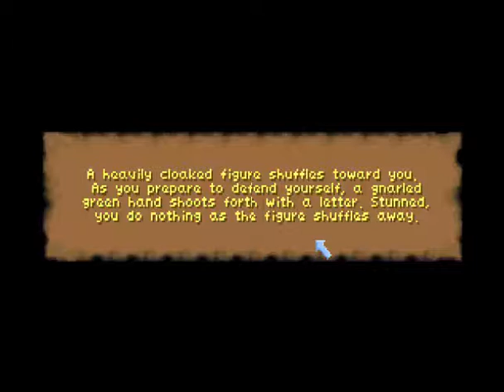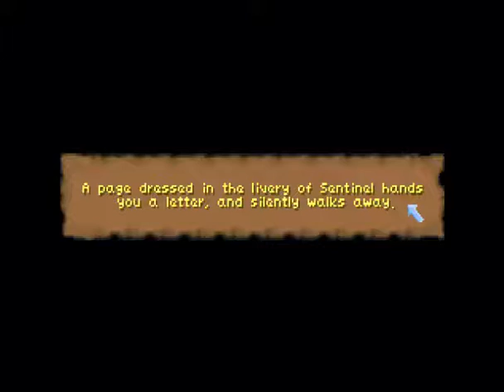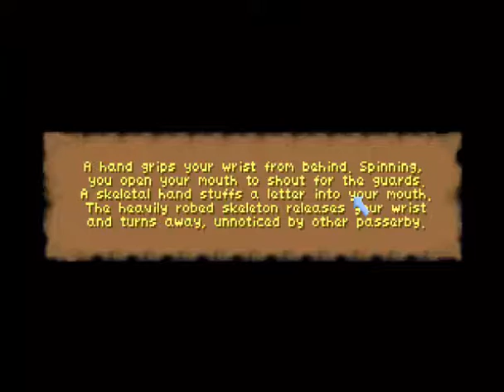Let's Play Daggerfall - Part 12 - Who Gets the Totem?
Let's change Tamriel's destiny...